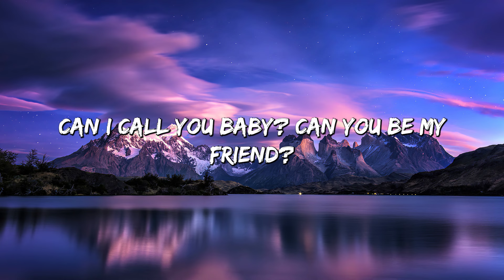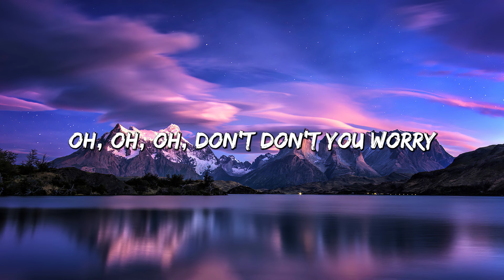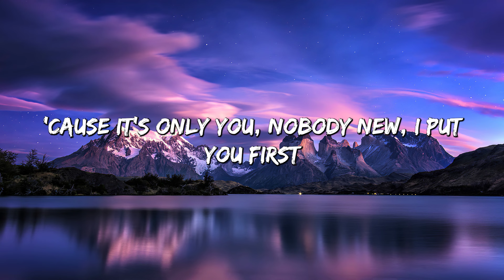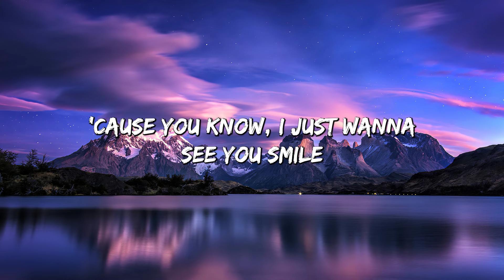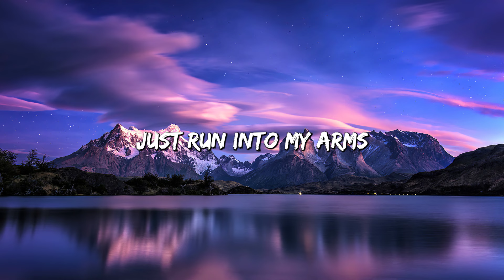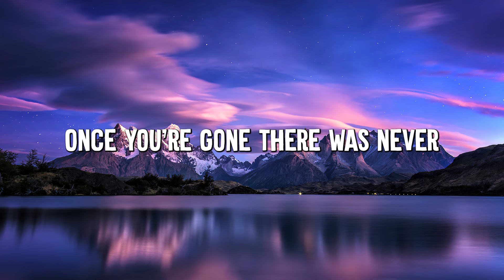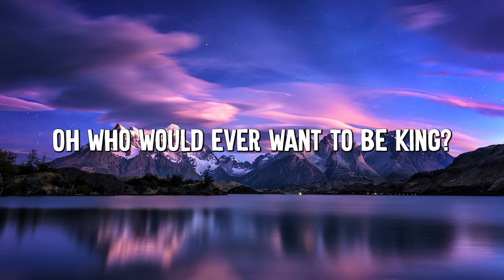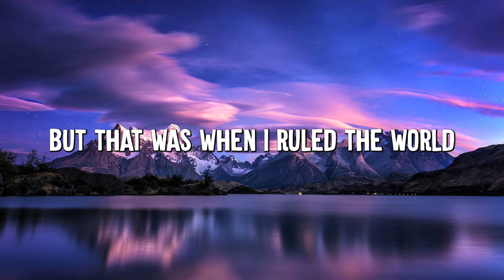At My Worst - Pink Sweat$ (Lyrics) | Charlie Puth , Coldplay... (MixLyrics)